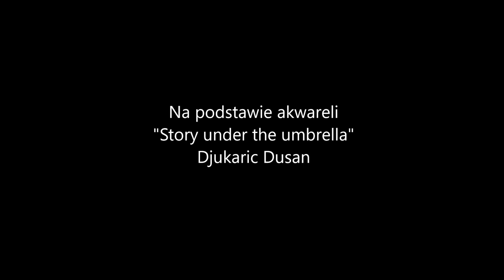Akwarela według Gruchlika. Akwarela krok po kroku.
Akwarela jest niesamowitą techniką w malarstwie. Jest bardzo prosta i zarazem bardzo trudna. Nie wymaga dużych nakładów finansowych. Wystarczy tylko parę farb (kolorów), blok i pędzel no i chęci, wytrwałość i cierpliwość. Pozwala uchwycić nie tylko kształty, kolory ale także porę dnia, porę roku, pogodę czy ruch. W akwareli jest piękne to, że każda jest inna. Po wielu latach wracam do malowania. Chciałem się podzielić swoją wrażliwością, techniką i podejściem do akwareli. Najlepiej zaczynać od kopiowania, uczenia się od innych, od mistrzów. Moja akwarela powstała na podstawie akwareli Djukaric Dusan "Story under the umbrella".
Jeżeli podobał Wam się film to Łapka w górę. Liczę też na subskrypcję.